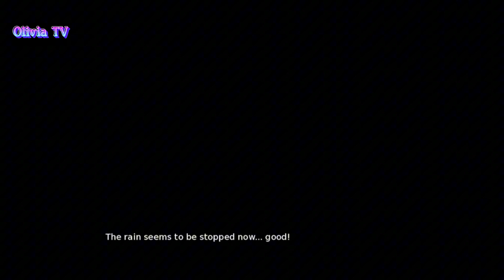Pleasure Island Ep02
Pleasure Island
You are a young man who has never seen his father and lost his mother at a very young age. Since then… You have been living with your aunt, who had a daughter named ‘Jennifer’. Jennifer is a few years older than you. Despite all of that, you two grew up to be adults spending your childhood playing together, and became best friends! But secretly you have fallen in love with her, and you are too afraid to express your feelings…

There is a saying – ‘Time and tide waits for none’.. And so do the girls! Dude… She is now on a date with her boyfriend!! And for the worst part… you are the one who brought her on that date..! Even worse! you are now standing in front of them with a camera in your hands.! And-and …